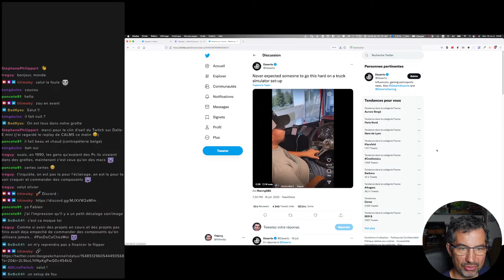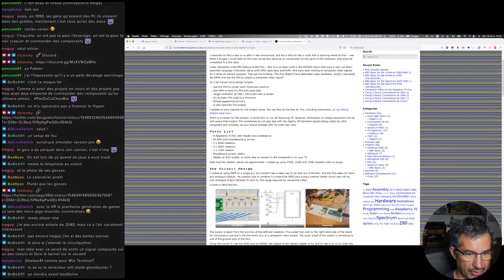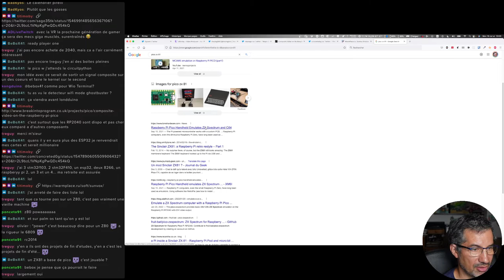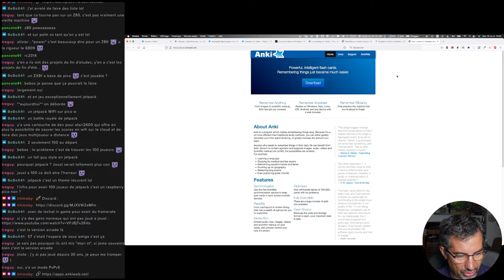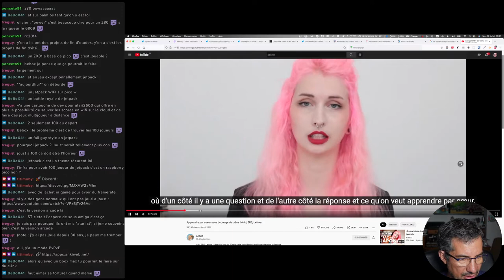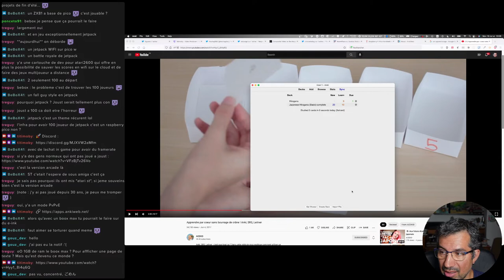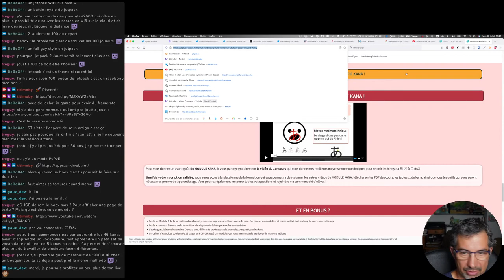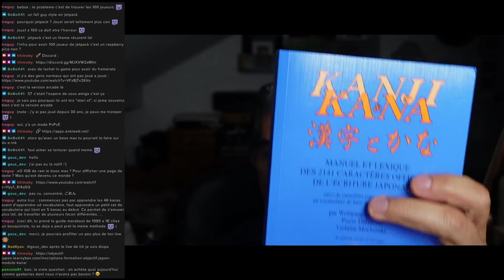CALM #93 - Continuons la découverte du Japonais et des news Camtar, TinyGo et MAO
CALM #93 avec son lot de news et toujours mon plaisir du moment, l'apprentissage du Japonais.